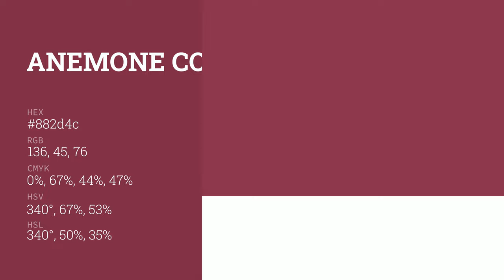Anemone color 882d4c hex color - Red color - Cool color 882d4c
What color is Anemone ? 882d4c hex color - Red color - Cool color 882d4c

Hex 882d4c Color Code is also known as Anemone color.